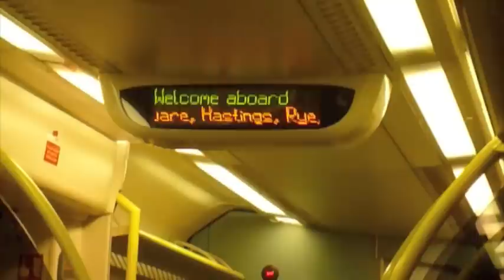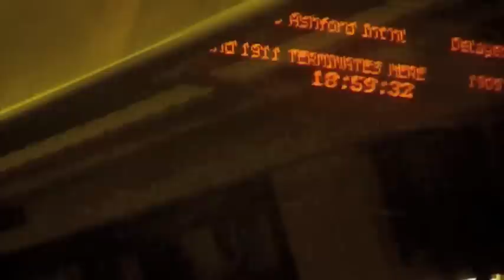Lorraine Bowen | Ashford International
A dreamy coastal train ride with the 'Gateway to Europe' as a final destination...
This track was added to the CD right at the last minute to make the tracks up to 20.

Lorraine was always enamoured by the name of Ashford International!  The name sounds SOO exotic but actually when you get there it's the reverse of the intercontinental gateway that you'd imagine!

The full version of the song includes lyrics of Lorraine imagining handsome waiters serving continental cocktails in palm tree studded cafes... the reality is a Costa Coffee serving rubbish coffee in throwaway cups!

See ya!